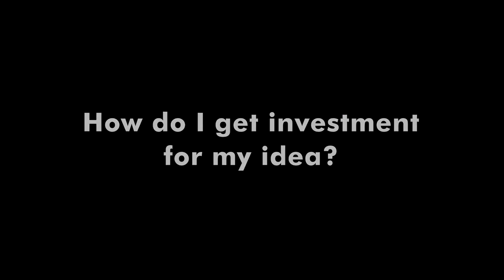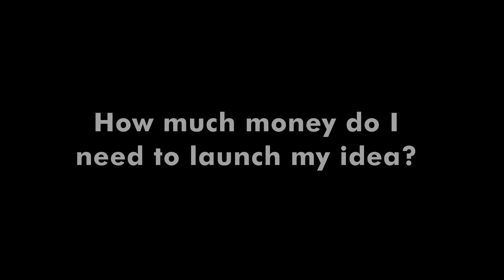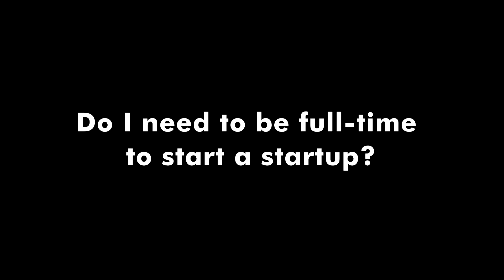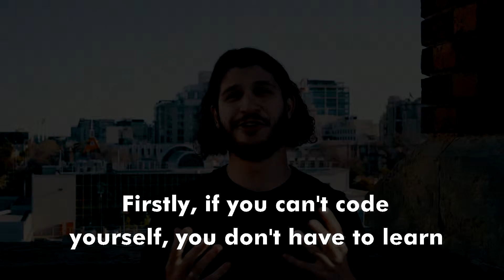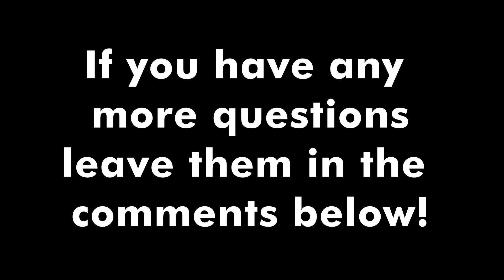Top 5 most commonly asked questions about startups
We're asked the same questions about getting investment for ideas over and over again. 🤔

We've helped hundreds of entrepreneurs raise money for their idea, so we've recorded our answers to the 5 questions we get asked the most. 👏

We've used these tips and hacks to raise nearly $20M for our own startups! 💸

Check out the video for our answers to these commonly asked questions 👇

1. How do I get investment for my idea? (00:13 - 01:48)

2. How much money do I need to raise? (01:52 - 02:34)

3. Do I need to be full-time to start a startup? (02:38 - 03:05)

4. Is my idea any good? (03:07 - 03:50)

5. How do I build my app/website/platform? (03:54 - 05:08)